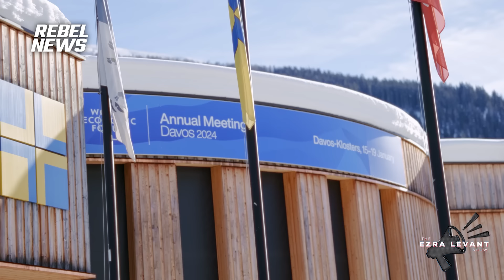Reporting on Davos from the inside vs. outside with Andrew Lawton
| Follow along with our reporting on the WEF!

On last Thursday's episode of The Ezra Levant Show, Ezra continued his reporting from Davos, Switzerland, where the annual meeting of the World Economic Forum (WEF) is taking place. There are hundreds of journalists in attendance at the WEF event, but 99% of them are what Ezra termed "regime journalists." These are the people who are essentially engaging in pay-for-play with Klaus Schwab's globalist organization. One of the journalists left on the outside, literally and metaphorically, is True North's Andrew Lawton.